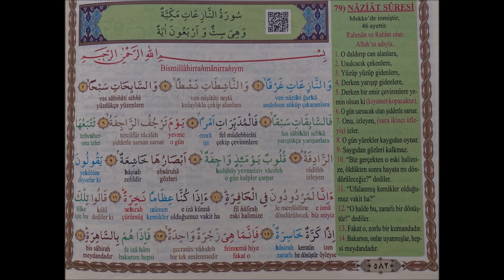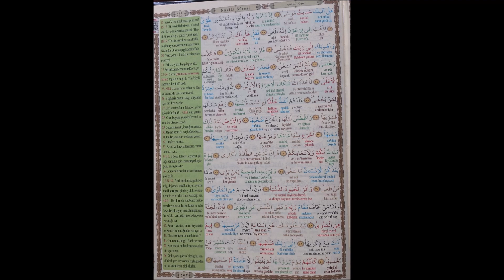79 - Naziat Suresi - 46 Ayet - Inis 81- Mekke - Meal Elmalili Muhammed Hamdi Yazir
79 - Naziat Suresi - 46 Ayet - Inis 81- Mekke -  Meal Elmalili Muhammed Hamdi Yazir

Meal Sadelestirme; Prof. Dr. Mustafa Ozel
Kelime Meali; Fahri Altunkaynak
Tashih; Ahmet Oncel